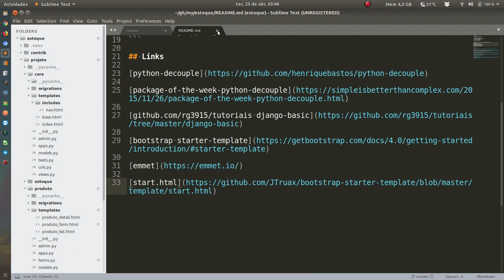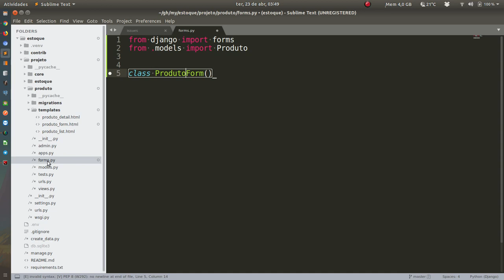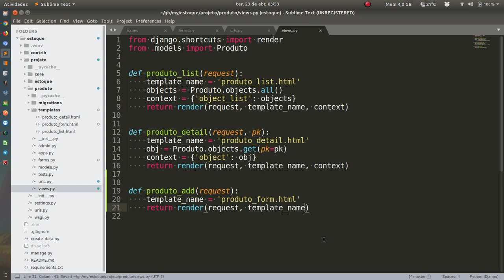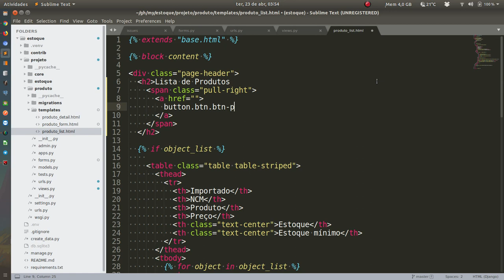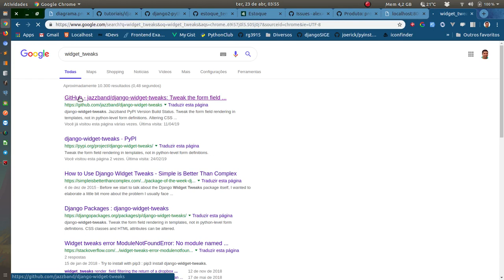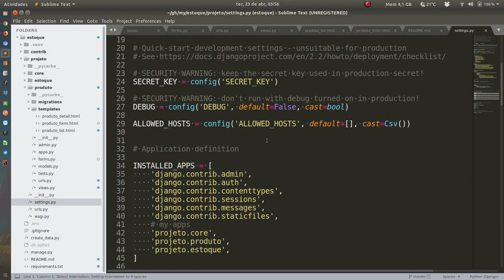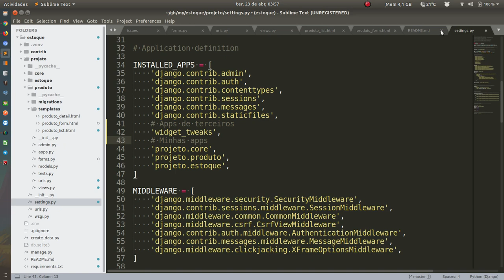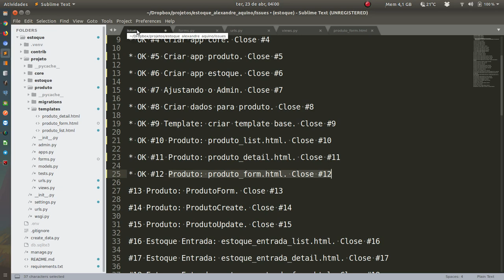Estoque #12 Produto: produto_form.html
Criando um Controle de Estoque com Python e Django.
Aceito estrelinhas no projeto =D